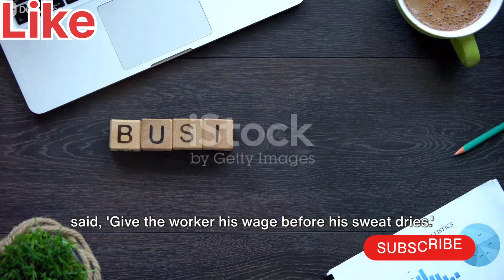Islam and Business: Ethical Commerce Explained Hindi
In Islam, business is viewed as a means of earning a livelihood and fulfilling one's responsibilities towards oneself, family, and society. Here are some key principles and guidelines regarding business in Islam:

1. **Ethical Conduct**: Islam emphasizes the importance of honesty, integrity, and fairness in all business dealings. Muslims are instructed to conduct their business affairs with truthfulness and transparency, avoiding deception, fraud, and exploitation.

2. **Halal Income**: Muslims are encouraged to earn their livelihood through halal (lawful) means and to avoid engaging in any activities that are prohibited by Islamic law, such as dealing in interest (riba), gambling, or selling forbidden goods (such as alcohol or pork).

3. **Responsibility to Customers and Employees**: Business owners are reminded of their responsibility towards their customers and employees. They are encouraged to provide quality products and services at fair prices and to treat their employees with respect, fairness, and compassion.

4. **Charity and Zakat**: Muslims are encouraged to be generous and charitable with their wealth, including their earnings from business. Giving to those in need, as well as paying zakat (obligatory charity), is considered a fundamental part of Islamic business ethics.

5. **Avoiding Excessive Profit**: Islam discourages the pursuit of excessive profit at the expense of others. Business transactions should be conducted in a manner that benefits both parties fairly, without exploiting the vulnerability of others.

6. **Risk and Entrepreneurship**: Islam encourages entrepreneurship and taking calculated risks in business endeavors. However, Muslims are reminded to seek Allah's guidance and rely on ethical practices in their pursuit of success.

7. **Avoiding Interest-Based Transactions**: Islam prohibits engaging in transactions that involve interest (riba), as it is considered exploitative and harmful. Instead, Muslims are encouraged to seek alternative financing methods that comply with Islamic principles, such as profit-sharing agreements (mudarabah) or asset-backed financing (murabaha).

Overall, Islam promotes a holistic approach to business that emphasizes ethical conduct, social responsibility, and adherence to Islamic principles. Muslims are encouraged to seek success in their business endeavors while remaining mindful of their obligations to Allah, their fellow human beings, and the wider community.